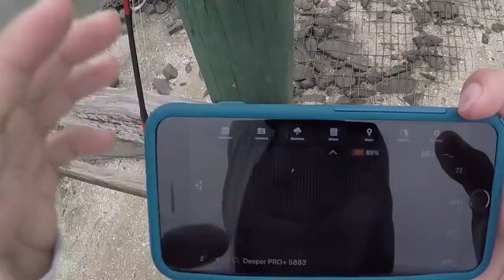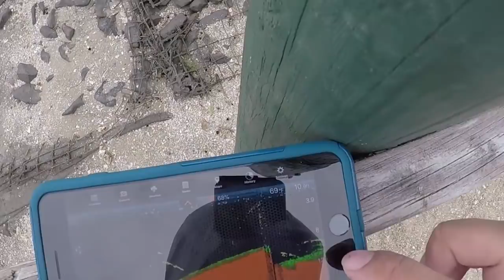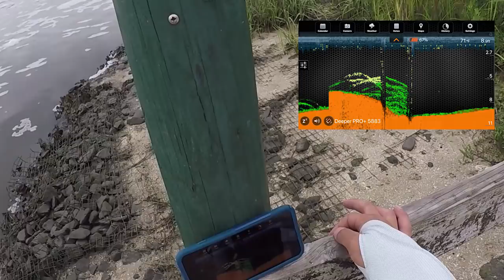CRABS VS SHRIMP! Dad VS Son Inshore Saltwater Fish off!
The battle of the fishing baits. Live Fiddler Crabs VS Live Shrimp, which fishing bait will work best. My dad and I will test the difference between the baits.

Fishing Location: Jacksonville, Florida
Fishing Season: Winter
Fishing bait: Live Fiddler Crabs + Live Shrimp

Our vision at Hey Skipper is to be the best source of helpful information to anyone who wants to get into the world of fishing!

JOIN THE SKIPPER SQUAD to stay up to date with us, receive exclusive fishing info, articles, product announcements, deals & MORE!

6030 Marshalee Drive #151, Elkridge, Md 21075, USA